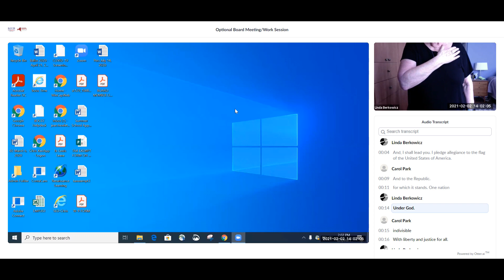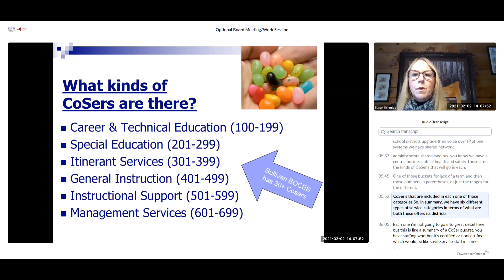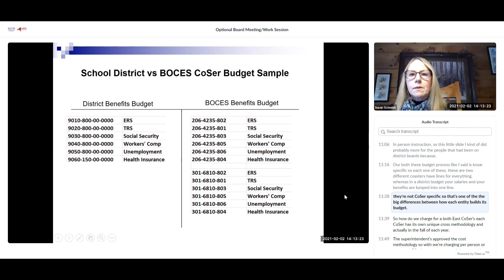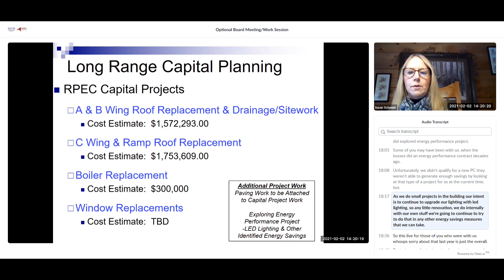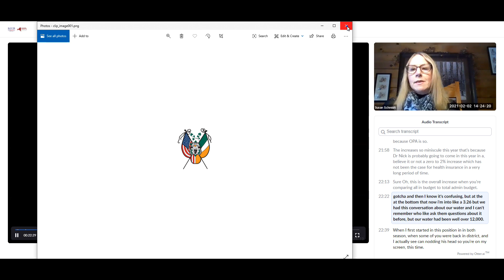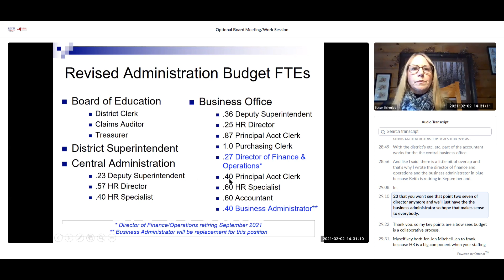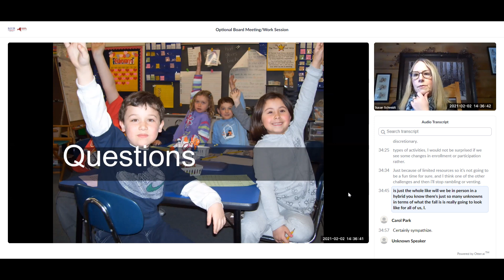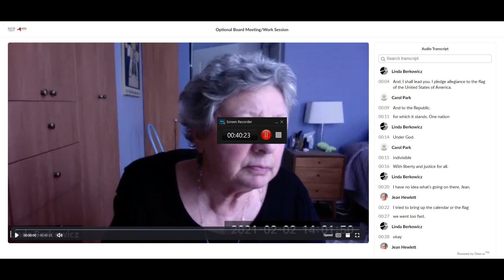Special Board Meeting Feb 2, 2021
This is a recording of the Zoom Special Board Meeting on 2-2-21